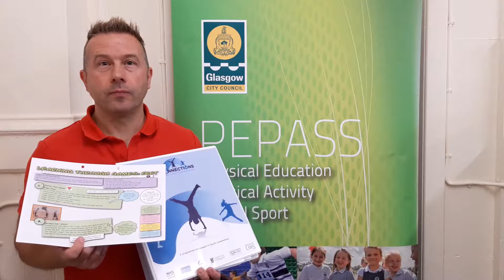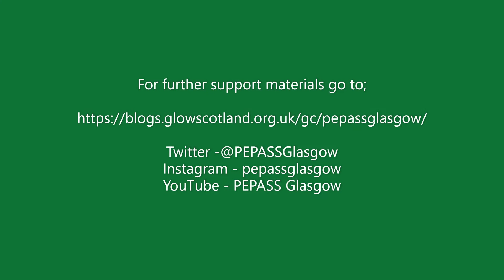PEPASS - Physical Education Early Level support; Feet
Glasgow's Physical Education Lead Officers have created these snapshot support videos to help in delivering high quality PE.
We've taken content from the Early Level Connections resource, demonstrated what you might see in the lesson as well as some extra possible ideas to add.